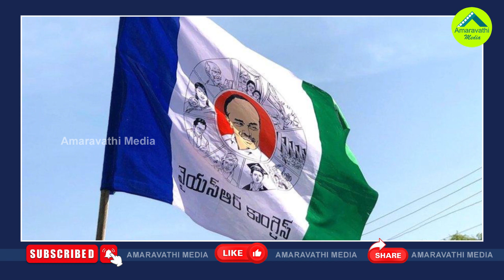ఆరు నెలలు ఆగితే ఏపీలో ఏం జరగబోతోంది?| What Will Happen In AP Politics After Six Months?